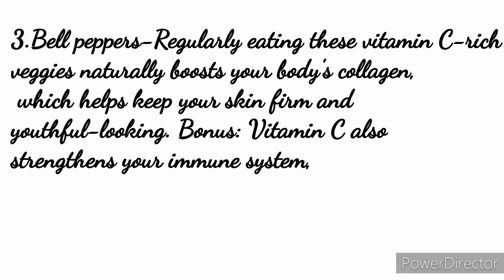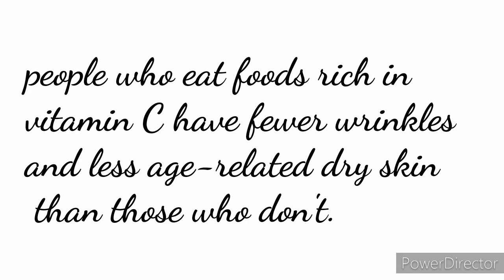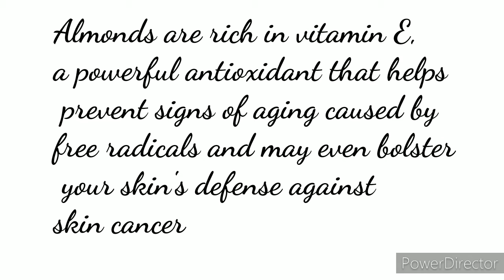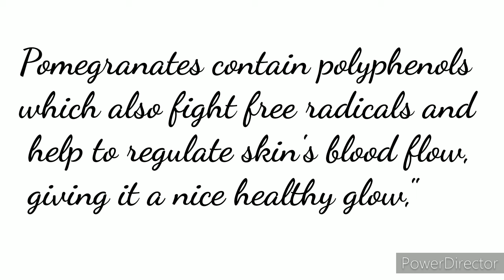Food for better, healthier and younger looking skin..🍉🍅🥕🥑🥚🥛